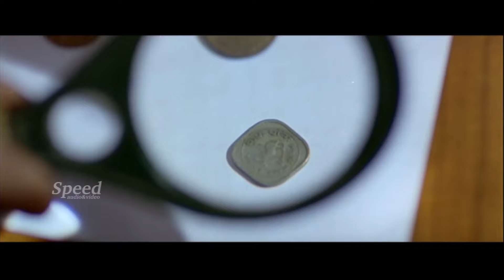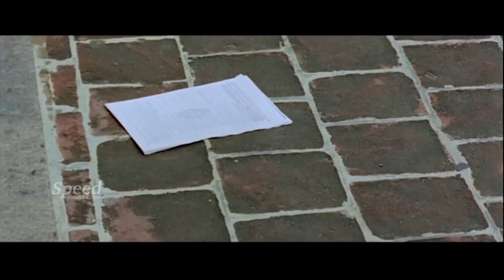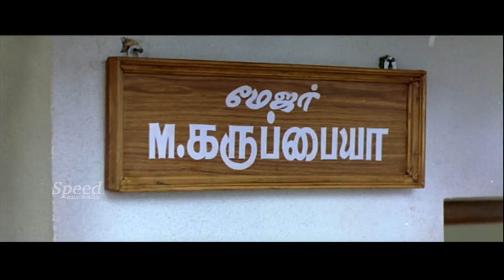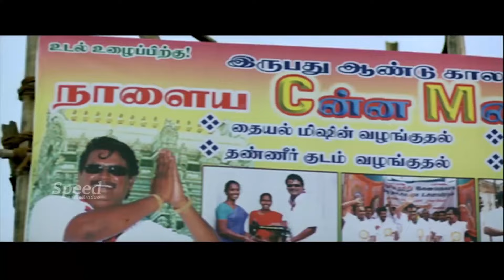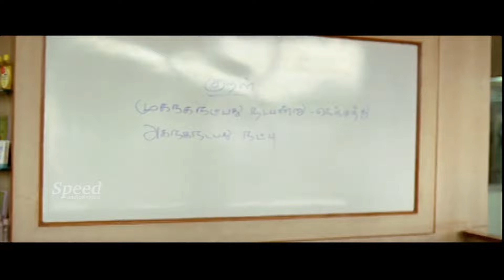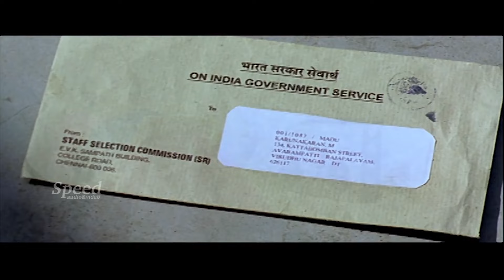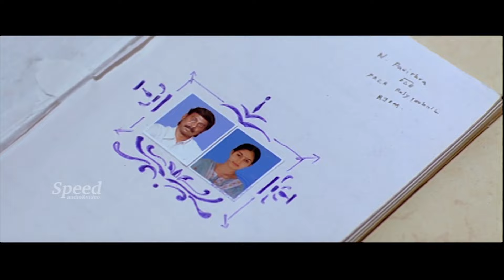Nadodikal Malayalam Dubbed Full Movie | Ananya |Ganja Karuppu | Sasikumar | Vijay Vasanth |Abhinaya